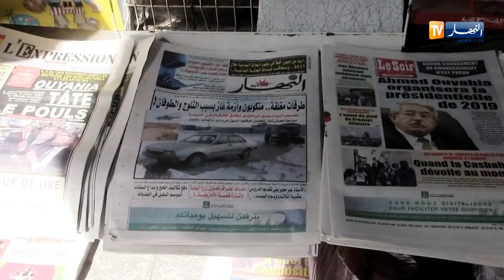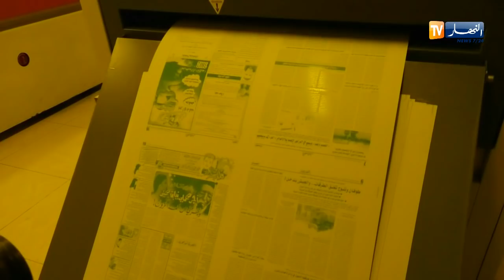إعلام/ في الذكرى الـ 11 من ميلادها...هكذا تصل جريدة النهار إلى قرائها